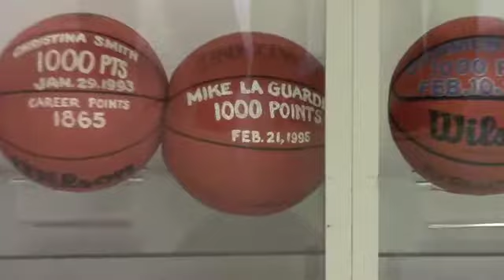News report drew slater.m4v